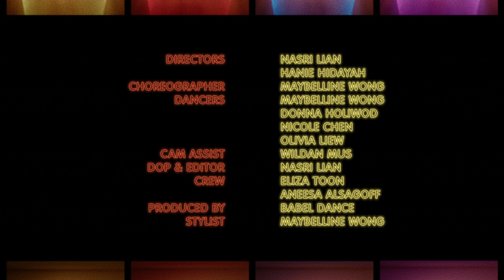Back to the Streets - Saweetie feat. Jhené Aiko | Choreography by Maybelline Wong | Babel Dance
Babel Dance presents Studio B! A new addition to the Babel Dance universe.

We are growing and giving a home for our GRIIND and Choreography by Mayhem classes. Of course we had to add more superheroes to the team!

How gassed are we with this new line-up of instructors??

Keep your eyes peeled for more STUDIO B news. New space, new energies, new growth.

Song: Back To The Streets by Saweetie feat. Jhené Aiko

Directors: Nasri Lian & Hanie Hidayah
Choreographer: Maybelline Wong
Dancers: Maybelline Wong, Donna Holiwod, Nicole Chen & Olivia Liew
Camera Assistant: Wildan Mus
DOP & Editor: Nasri Lian
Crew: Eliza Toon & Aneesa Alsagoff
Produced by: Babel Dance
Stylist: Maybelline Wong
Special Thanks: 2117 Rentals, Zalora MY, Pashion Project, Batika, Azureen Tarmizi, Hammada, Carmen Rose & Jodie Cheong

Babel Dance is a dance academy + agency located in Kuala Lumpur, Malaysia.

Our academy currently offers dance classes of various styles at our two locations: Babel TTDI & Babel KLCC. Hit us up on Instagram (@babel.dance) for more info.

Our agency is a fully integrated entertainment agency that provides a wide range of services that includes: dance performance & talents for shows, campaigns, shoots, flash mobs, parties & special occasions.

We also provide choreography services & dance training for corporate clients all customizable to be tailored to your needs.